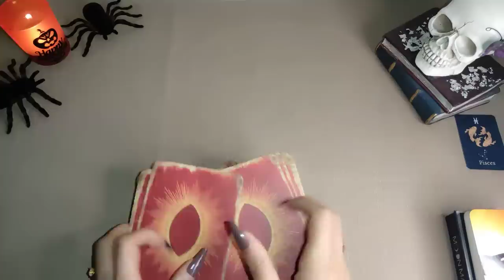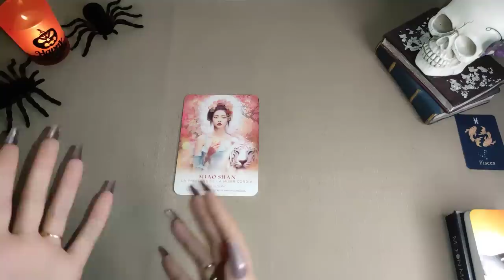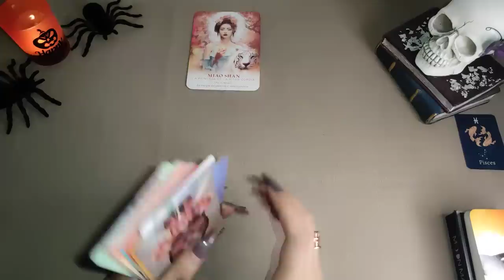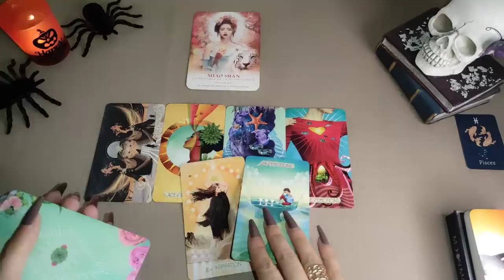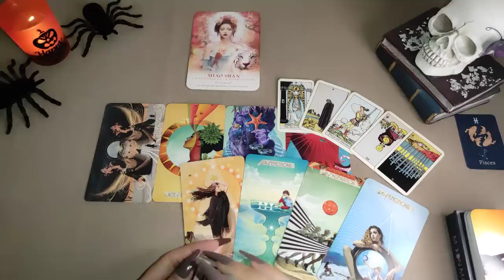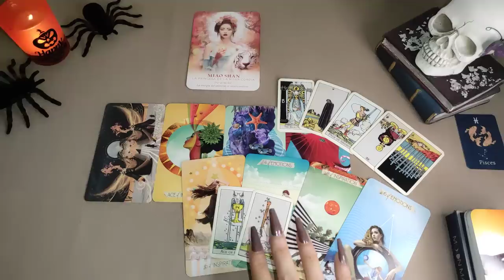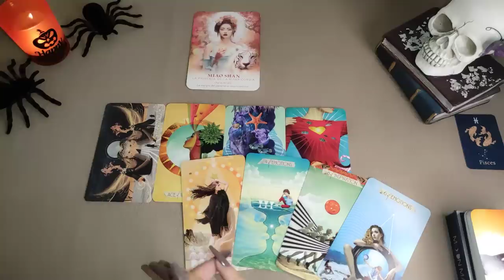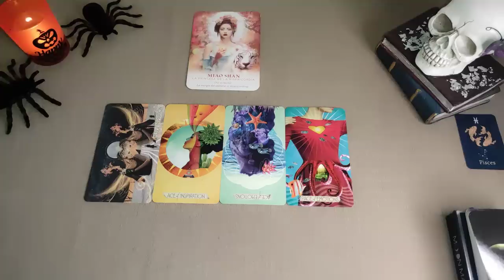🔮 PISCIS 🔮 MIRA LA BENDICIÓN QUE TE LLEGA 😍🤑 PISCIS HOY OCTUBRE 2022 AMOR